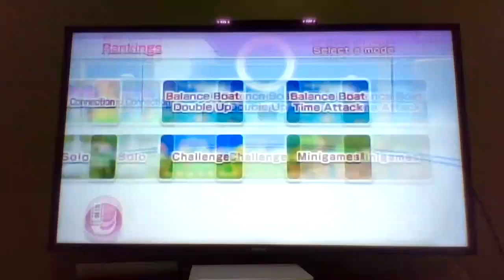The Wii Sports Resort Basketball Champions Take On Basket Bonanza in Wii Party